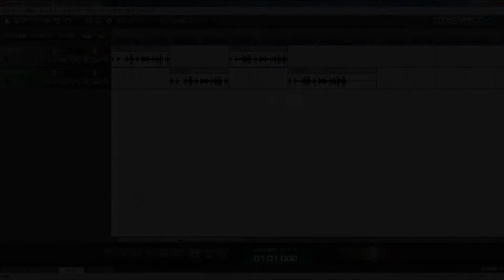Mixcraft 6で音と映像をミックスVol.13 EQ比較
イコライザーの効果が分かりやすいように、イコライザー処理前とイコライザー処理後のドラム・サウンドを交互に聴き比べています